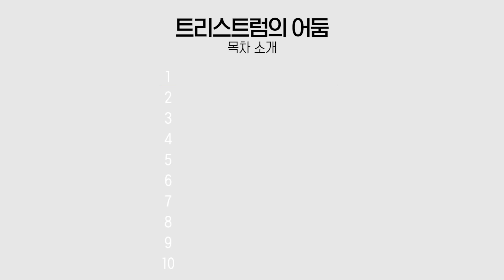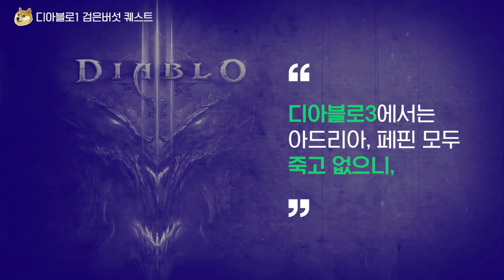[겜톡X디아블로3] 워트의 다리 얻기 - 트리스트럼의 어둠 이벤트 완벽 공략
-업적: 쉿...이쪽이에요...
-보상: 워트의 다리(형변)
-방법: 버섯▶가마솥▶파넘▶오그덴▶페핀▶그리스월드▶히드리그

5-1 힌트 찾아 진행하기
5-2 디아블로1 [검은버섯] 퀘스트
5-3 인간극장 [주정뱅이가 된 파넘]편

🎧 배경음 : Fredji - Flying_High(Vlog NoCopyrightMusic)
🎮 디아블로1 검은버섯 퀘스트 - Nexius님 유튜브채널

Ikson - Snowflake
Sappheiros - Lights
Cjbeards - Seashore
HOLAR - Promenade
Ikson - Home
Cjbeards - Timeless
x50 - Aurora
IvPem - Feelings
Ikson - Remember
Cjbeards - Puzzle
NOWË - Outshine

TheFatRat - Unity
TheFatRat - Telescope